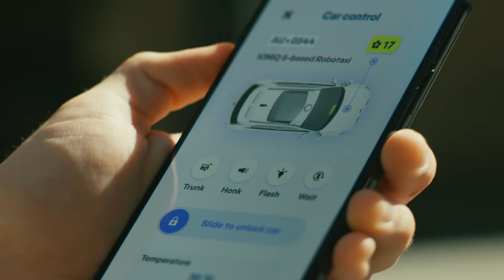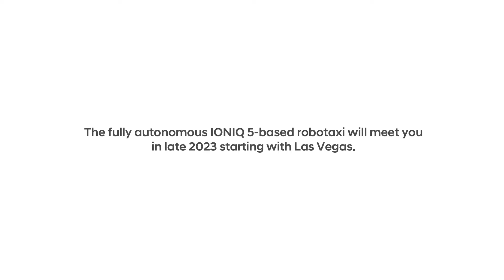Hyundai IONIQ 5 | Robotaxi in Las Vegas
Why did the IONIQ 5
based robotaxi train in Las Vegas?
The more we drive on difficult roads, the safer your ride will become.
Las Vegas is a city full of rare cases not found in other cities, and a mile
in Vegas is unlike a mile anywhere else.